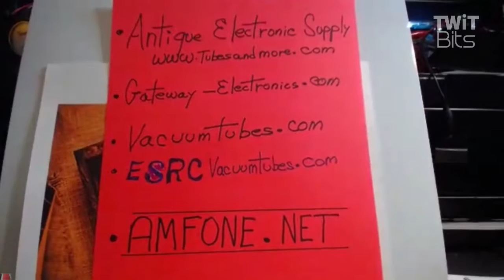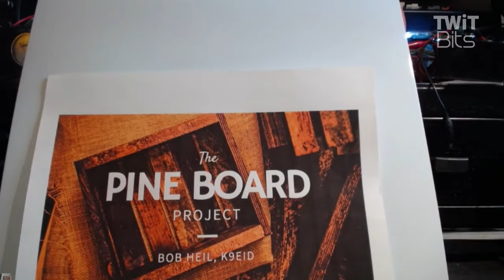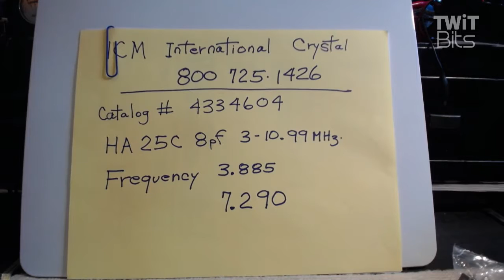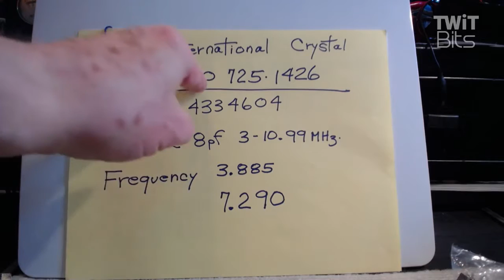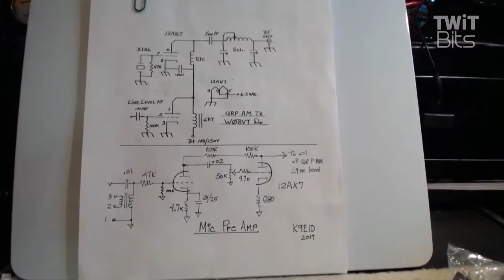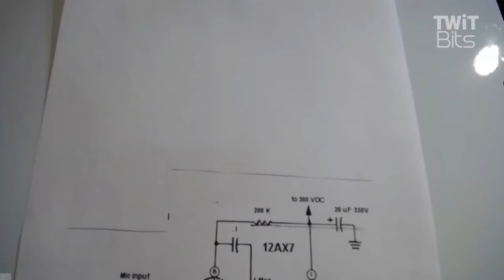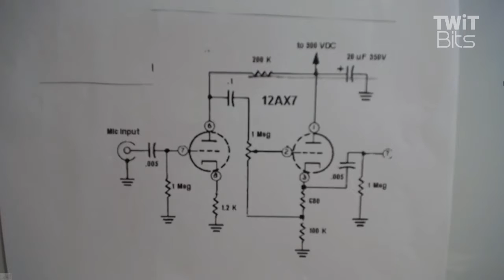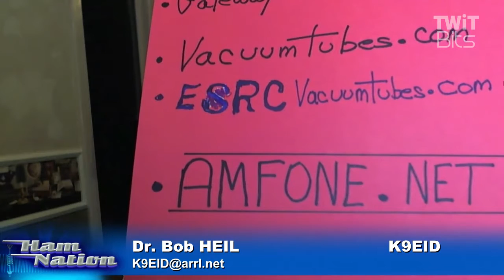Pine Board Transmitter Power Supply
Bob covers parts and safety for his Pine Board Project.